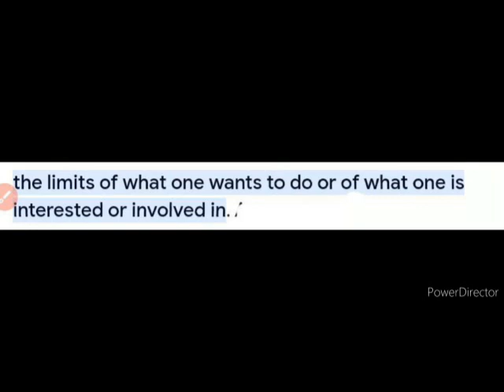NEW ENGLISH FERRY=Class 7= COURAGE = TEST